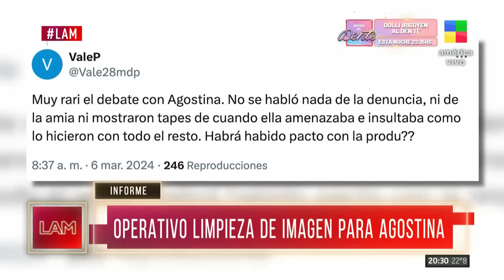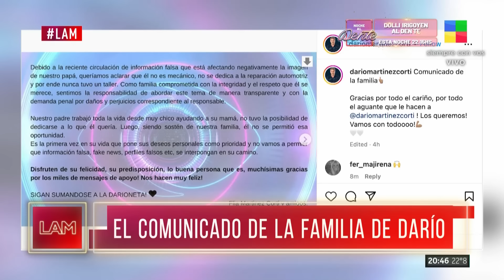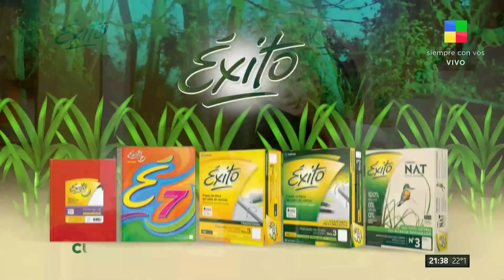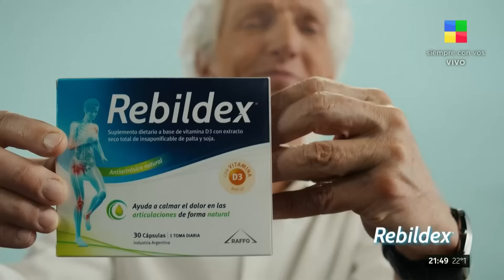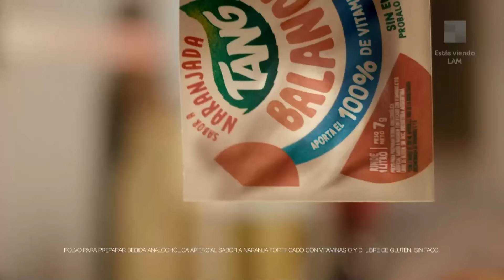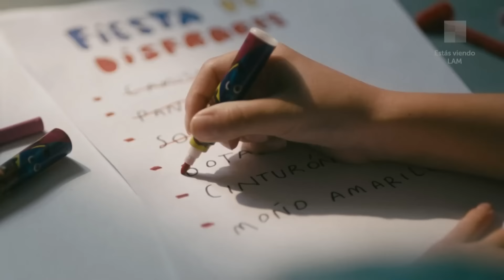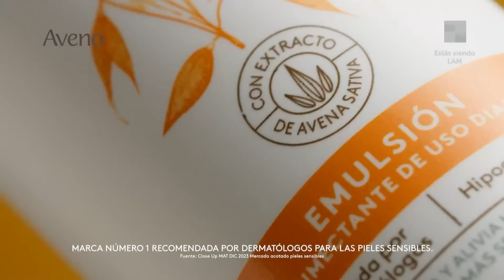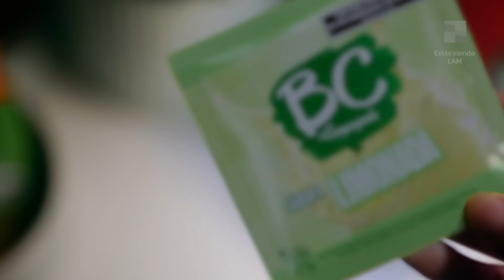Polémica en el debate de GH + Marcelo Polino vs. Lali Espósito - LAM | Programa completo (6/03/24)